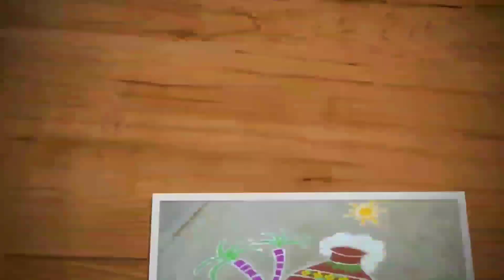Varalakshmi special kolam | Festival sikku kolam with 16x4x4 dots | Trendy and traditional rangolis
Hi friends,